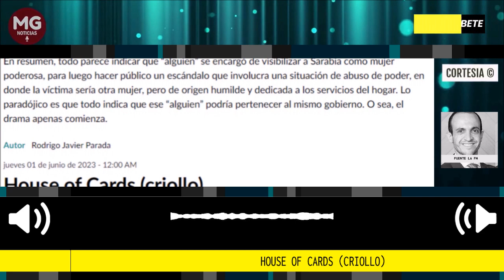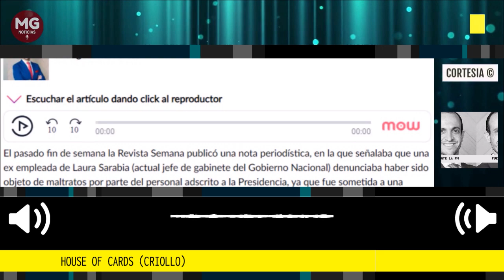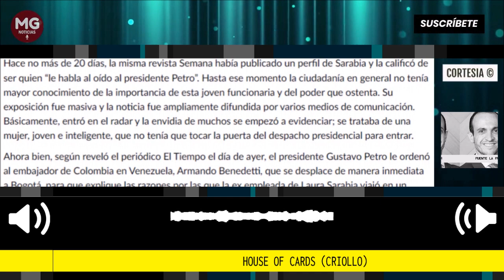HOUSE OF CARDS (CRIOLLO) 🚨 Columna de Rodrigo Javier Parada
Más allá de las razones por las cuales el polígrafo no constituye “prueba” en nuestro país, lo cierto es que todo lo ocurrido pareciera corresponder a un capítulo de la serie norteamericana de nombre “House of cards”. Intriga, traición y poder, se entremezclan en este nuevo escándalo.
columna Rodrigo Javier Parada